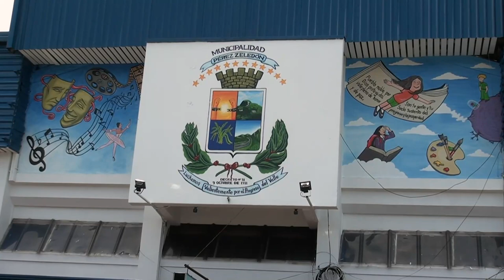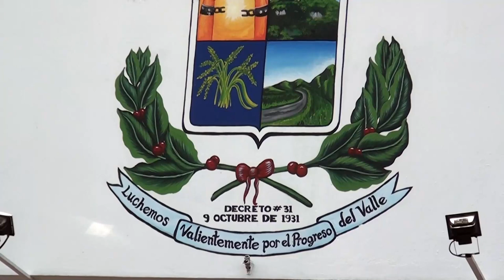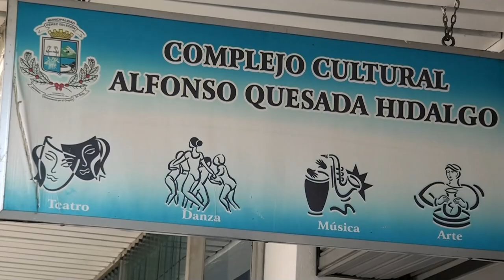Actividades programadas y diversos talleres así se aprovecha el Complejo Cultural 01